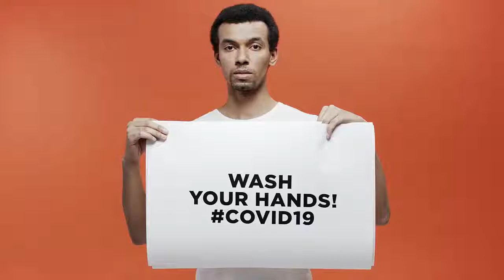RECOMENDACION PARA EVITAR EL COVID 19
Musicalización:
"Past Sadness"